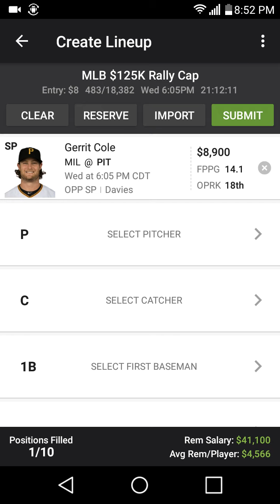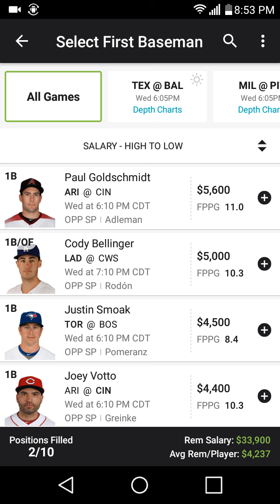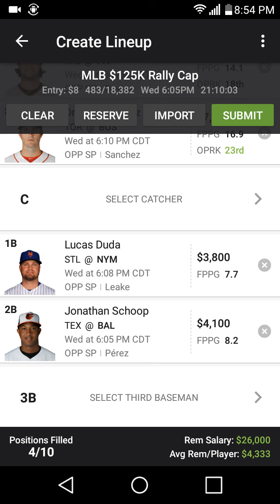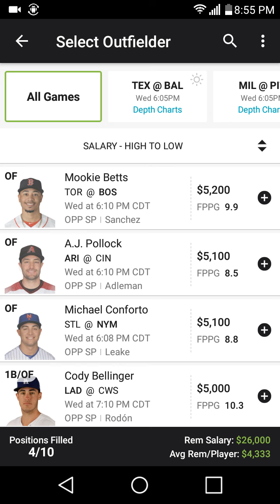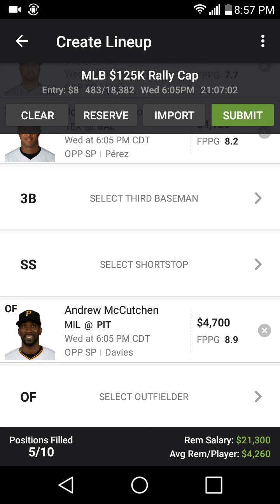7/19/17 MLB DRAFTKINGS WINNING LINEUP PICKS!! SCORED 162!!!